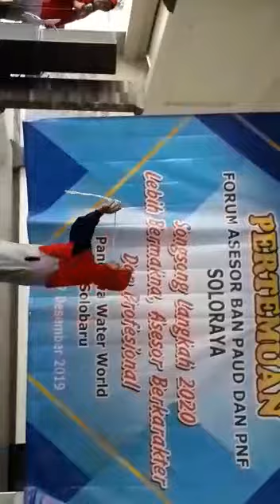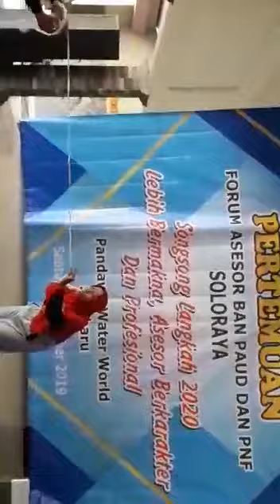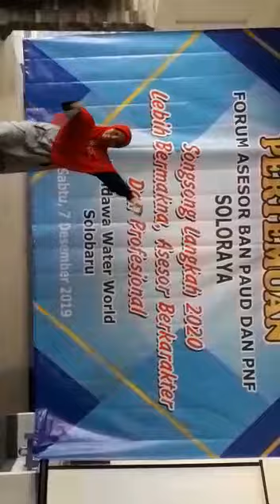bermain Sulap, su = indah ,lap = lenyap, hilang, diartikan indah pada saat hilang, di Pandawa